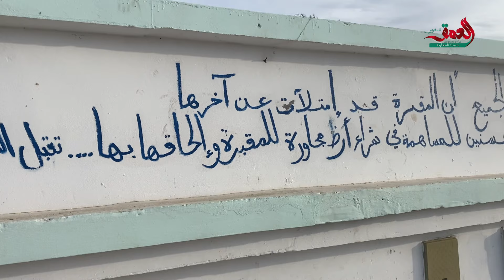"لم يعد بها مكان للموتى".. مقبرة جماعية بمولاي عبد الله تستنفذ طاقتها الاستيعابية